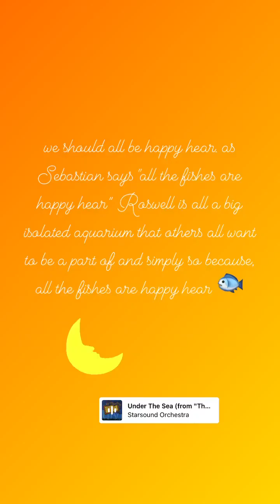IG story (1/8/23) + (including 10/29/19 flashback)TW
recorded my story today and wanted to share! tw for mentioning ED. this is all apart of my journey and now it is at a point to reflect: i notice definitely similarities to me now still but also a neurological difference too. this is just due to my declining mental capacity since my brain injury in ‘12. it’s very complicated but to put it, i almost  functionally more then yet didn’t know my strength s. now it’s the opposite or inbetween 🙂